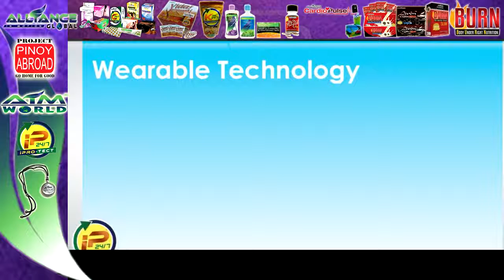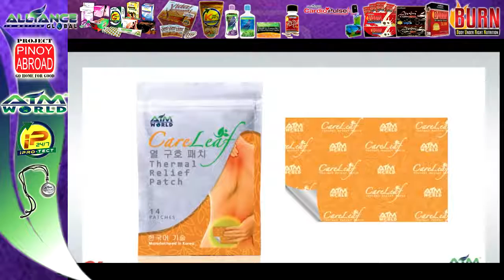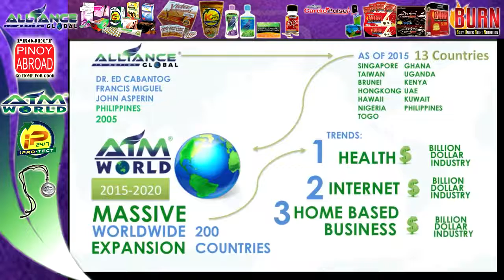iProtect 247 and Careleaf Thermal Patch Relief Video Presentation YouTube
A NEW PRODUCT! It is a mobile antiviral and antibacterial protection that protects you against bacteria and viruses!!
Why spend more for antibiotics to cure viral and bacterial diseases if you can prevent it and spend for less?
Why spend more for hospitalization if you can prevent it and spend for less?
Why spend more to cure the harmful effect of the synthetic medicines to tissues and organs (body) if you can prevent it and spend for less?

Alliance In Motion Global or AIM Global has launched AIM World, the online division of AIM Global for its new breakthrough products that will prevent diseases which is the iPROTECT 24/7. iPROTECT 24/7 is an anti-viral and anti-bacterial shield (airborne).

Be Protected. Stay Protected. Every time, Everywhere!

looking for PURE ONLINE BUSINESS that is STABLE and PIONEERING? AIM WORLD Online Division by AIM GLOBAL will rock the Online MLM Industry. Backed by a VERY STABLE 9 year MLM Company with Branches/Offices in 15 Countries worldwide as of 2015. The Flagship product? it is NOT a beverage, not cosmetics, not a supplement, not a telco / service. The product is a "NEW CATEGORY" and thus VERY UNIQUE!

if you are interested with business opportunity and product orders please contact  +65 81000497 via whatss app